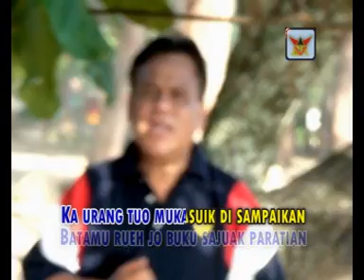NEDI GAMPO - ROSMAN JO ROSMANI |Official Musik Video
ROSMAN JO ROSMANI
CIPTAAN : NEDI GAMPO
MUSIK/ARR: NEDI GAMPO
Facebook: NEDI GAMPO DENDANG KIM/ NEDI GAMPO KIM
TWEETER: @nedigampo1965
Gampo Melodio Production
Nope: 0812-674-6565